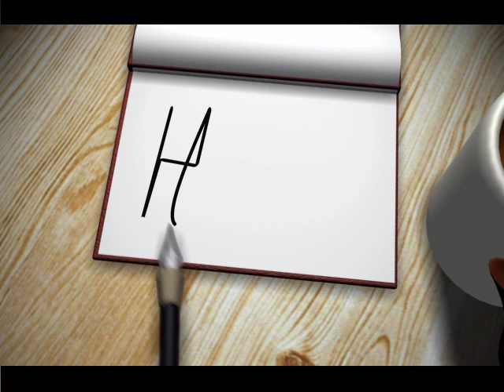Art final piece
A short animation I did for my Art GCSE. The title was "Identity".

The song is Shiver by Natalie Imbruglia. All copyright of the song goes to her or her record company or whoever owns the first 10 seconds of that song.